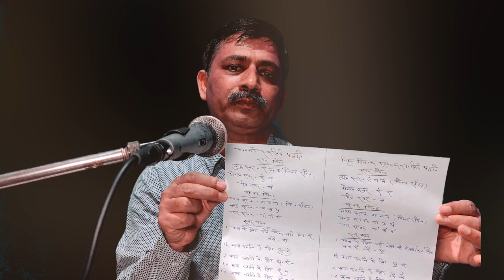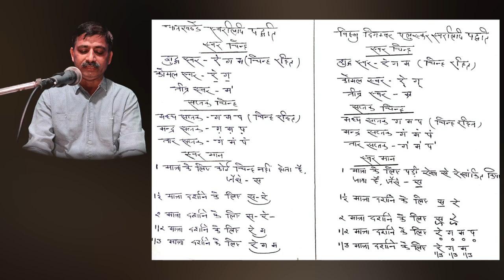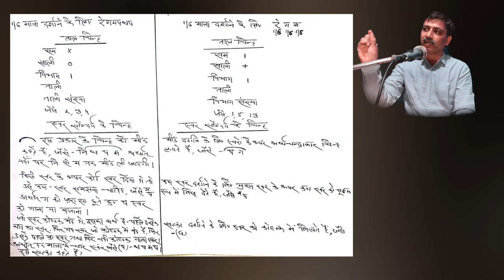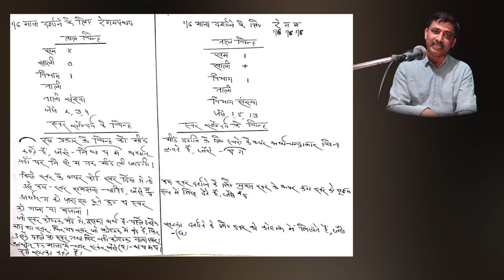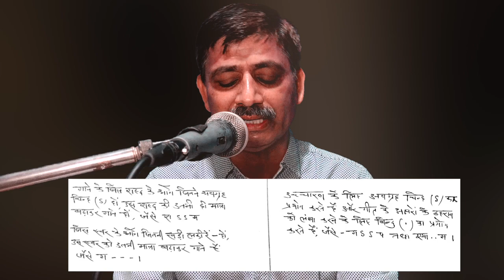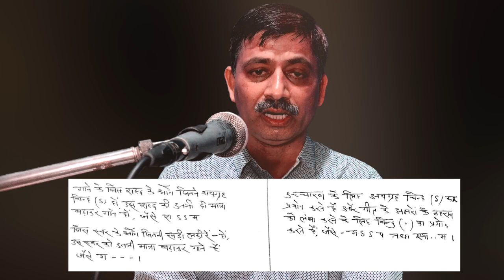Comparative Study of Notation System of Pt. Vishnu Narayan Bhatkhande &Pt. Vishnu Digambar Puluskar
B.A.3 Music Instrumental Paper-A Theory